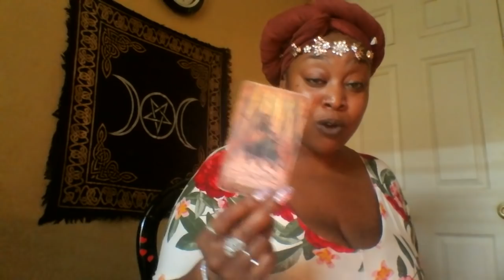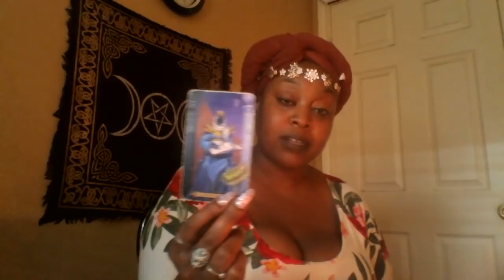Gemini 🎌 Mid May 2019 🎌 Balancing Acts